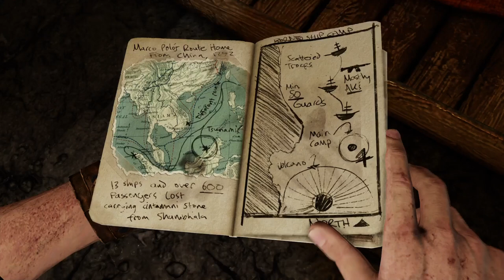Nathan meet ellena again //Uncharted 2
walkthrough gameplay uncharteduncharted 2uncharted movieuncharted 4uncharted traileruncharted tom hollanduncharted 4 gameplayuncharted 4 reviewuncharted ps5uncharted 2022uncharted 4 ps5 gameplaytom holland uncharteduncharted 4 remastered ps5uncharted legacy of thieves collectionuncharted 4 ps5 remastered gameplayuncharted 4 remastered ps5 gameplayuncharted 4 ps5 reviewuncharted ps5 gameplay